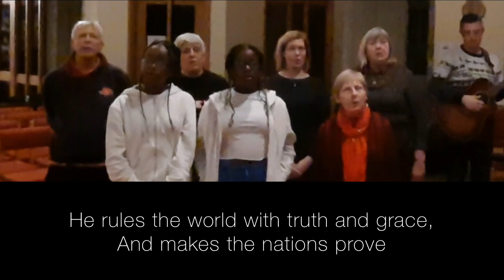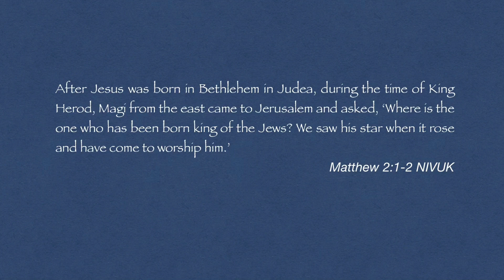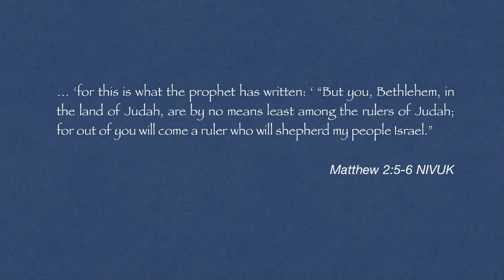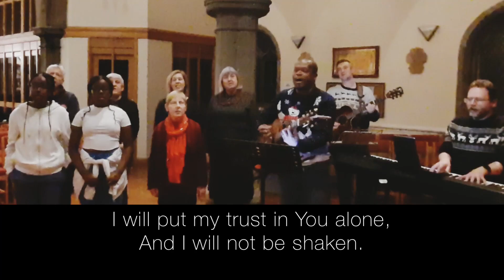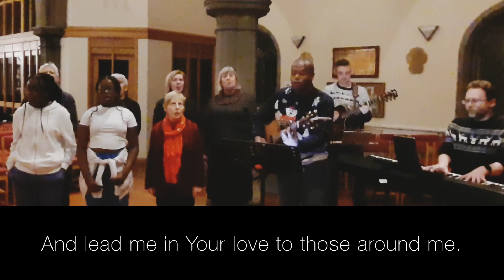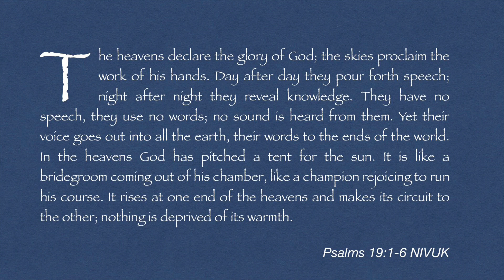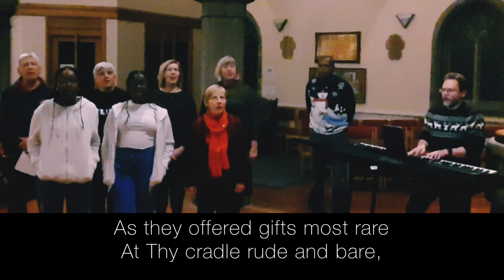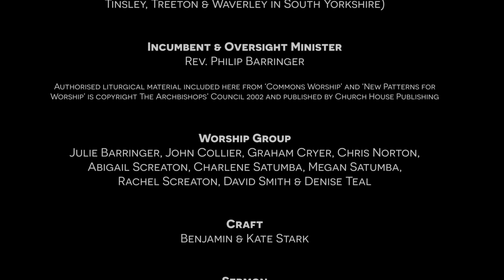Worship4All - 01-01-2023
We're kicking the year off at The Rivers Team with an online only service. Join us virtually for worship, prayer, bible teaching and a fun craft activity from the comfort of your own home.